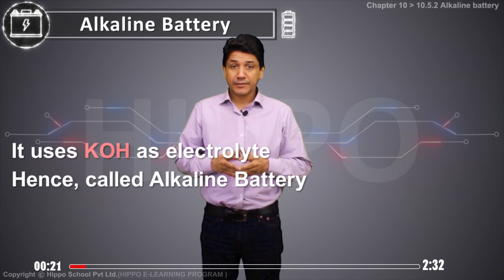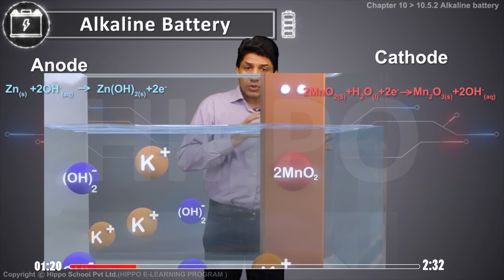Chemistry Class 11 Chapter 10 Electrochemistry | Alkaline Battery non Rechargeable | FSC, Punjab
🔋 Alkaline Battery: Powering Innovation with Non-Rechargeable Excellence 🔋

Welcome to an enlightening exploration of the Alkaline battery—an exceptional source of non-rechargeable power that has become a staple in countless devices. In this video, we'll dive into the inner workings of Alkaline batteries, understanding their construction, chemistry, and widespread applications.

🌟 Video Highlights 🌟

📚 Understanding Alkaline Batteries: Embark on a journey to uncover the technology behind Alkaline batteries, renowned for their reliability and long-lasting performance.

🔬 Scientific Insights: Gain insights into the chemical reactions that take place within Alkaline batteries, exploring the interplay between zinc, manganese dioxide, and potassium hydroxide.

⚡ Non-Rechargeable Excellence: Discover how Alkaline batteries deliver consistent power without the need for recharging, making them an ideal choice for devices that demand dependable energy.

🔋 Advantages and Applications: Explore the advantages of Alkaline batteries, from their extended shelf life to their ability to deliver higher capacity compared to other non-rechargeable cells.

🎯 Key Takeaways: Summarize the essential points about Alkaline batteries and their role in powering devices that simplify our lives.

Whether you're a curious mind eager to understand battery technology or a consumer seeking to make informed choices about power sources, this video promises to shed light on the captivating world of Alkaline batteries. Join us in unraveling the science that fuels innovation and keeps our devices running, and remember to like, share, and subscribe for more captivating explorations into the realm of science and technology! 🌐🔬🔋

TOPICS OF THE CHAPTER

10 INTRODUCTION
10.1 OXIDATION STATE AND BALANCING OF REDOX EQUATIONS
10.1.1 Oxidation Number or State
10.1.2 To Find Oxidation Number of an Element in a Compound or a Radical
10.1.3 Balancing of Redox Equations by Oxidation Number Method
10.1.4 Balancing of Redox Equations by Ion-Electron Method
10.2 ELECTROLYTIC CONDUCTION
10.2.1 Electrochemical Cells
10.2.2 Electrolytic Cells.
10.2.3 Explanation of Electrolysis
10.2.4 Electrolytic Processes of Industrial Importance
10.2.5 Voltaic or Galvanic Cell
10.3 ELECTRODE POTENTIAL
10.3.1 Standard Hydrogen Electrode (SHE)
10.3.2 Measurement of Electrode Potential
10.4 THE ELECTROCHEMICAL SERIES
10.4.1  Applications of Electrochemical Series
10.5 MODERN BATTERIES AND FUEL CELLS
10.5.1 Lead Accumulator or Lead-Acid Battery (Rechargeable)
10.5.2 Alkaline Battery (non-rechargeable)
10.5.3 Silver Oxide Battery
10.5.4 Nickel Cadmium Cell (Rechargeable)
10.5.5 Fuel Cells (rechargeable)